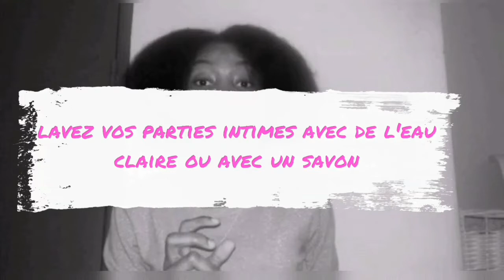SEX PENDANT LES RÈGLES |HYGIÈNE INTIME PENDANT LES RÈGLES ||les bons et mauvais gestes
top 7 conseils sur hygiènes intimes pendants les règles#